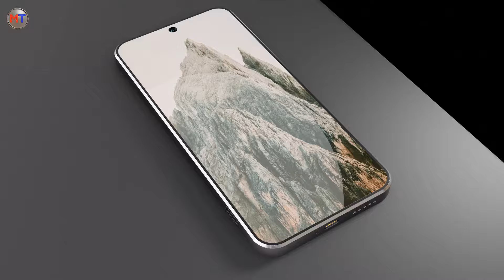Samsung Galaxy M36 - 5G,100MP Camera,30x Zoom,10GB RAM/Samsung Galaxy M36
YOUR QUERY SOLVED :- Samsung Galaxy M36
Samsung Galaxy M36 Unboxing
Samsung Galaxy am36 Review
Samsung Galaxy M36 hand's On
Samsung Galaxy M36 specification
Samsung M36